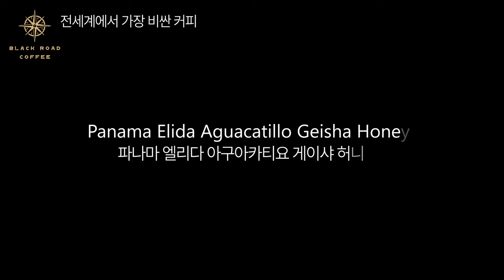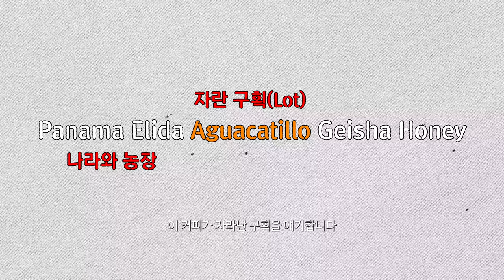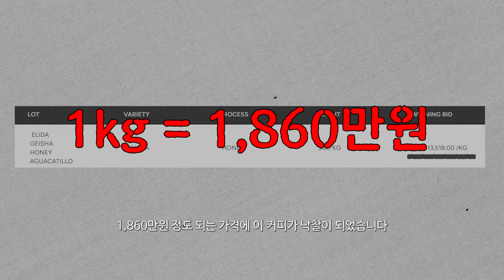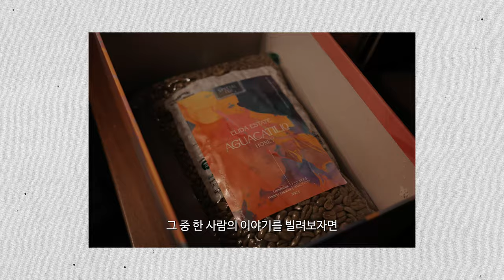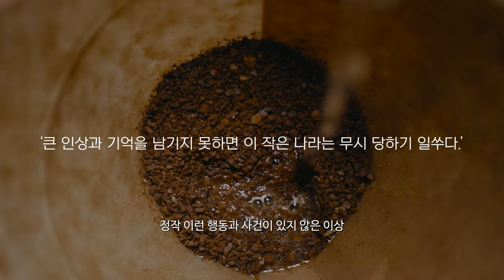흑백요리사, 미슐랭보다 비싼 커피 어떤 맛이길래?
세계 1%커피를 경험할수 있는 카페

타임라인
00:00 오프닝
00:10 전세계에서 가장 비싼 커피
07:59 그래서 어디서 먹을 수 있죠?
08:32 카페쇼에서도!